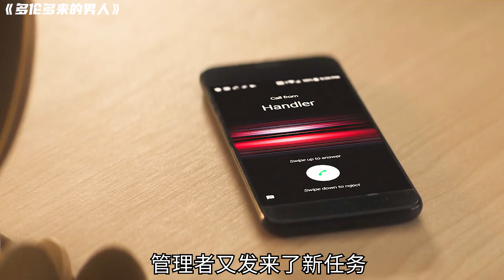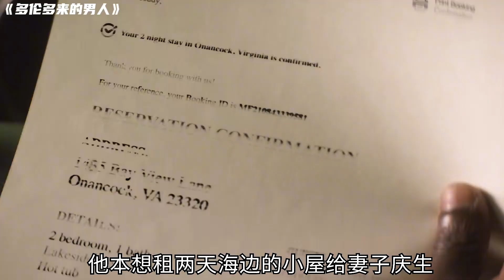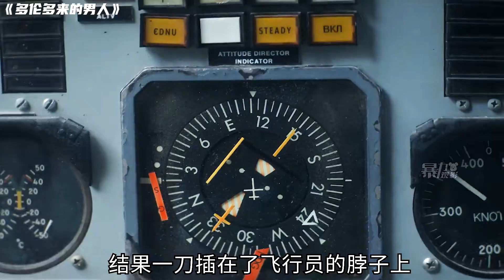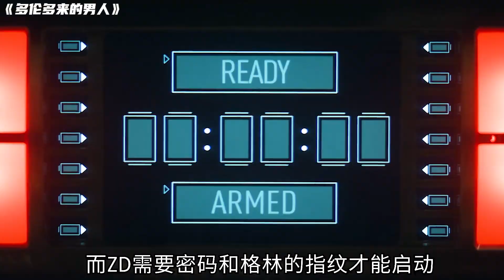2022最新喜劇動作片《多倫多來的男人》殺手和嘴炮無厘頭永不過時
2022最新喜劇動作片《多倫多來的男人》殺手和嘴炮無厘頭永不過時